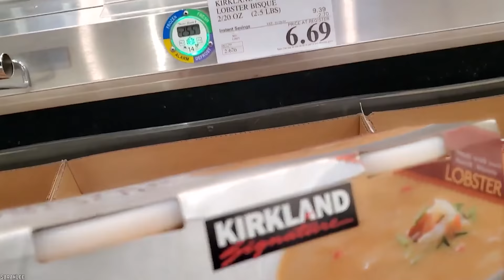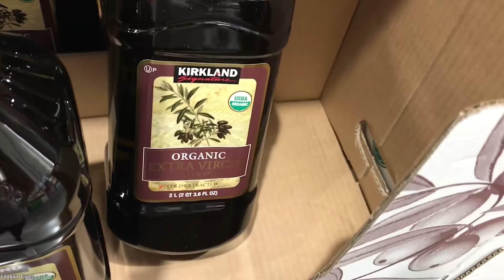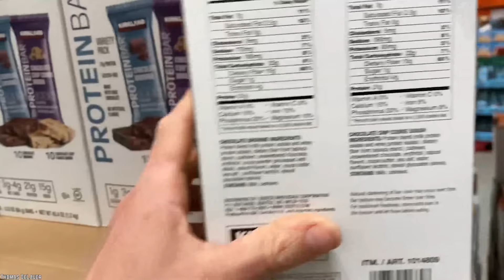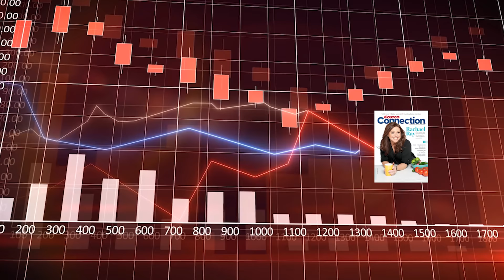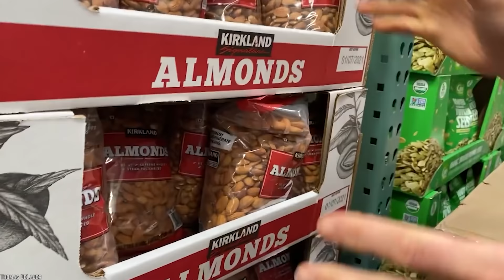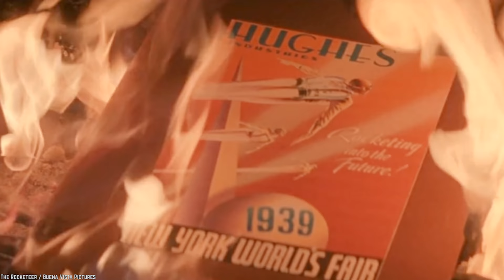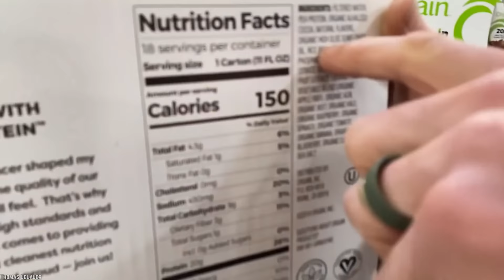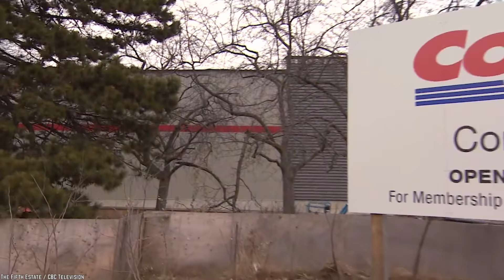10 Mind Blowing FACTS About Costco Wholesale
List of the top 10 mind blowing facts about Costco wholesale. Costco is commonly labeled as a retailer with a cultlike following. Costco has expanded to become a global powerhouse in the retail business today.

Since its opening, Costco has expanded to become a global powerhouse in the retail business. It is not only dedicated to providing quality products at the best value, but their formula has proven to be very successful. How do they do it? Here are 10 Mind Blowing Facts about Costco Wholesale.

If you enjoyed this video list of the top 10 mind-blowing facts about Costco's business. Comment

TIMESTAMPS:
0:00 Mind Blowing Facts About Costco Wholesale
0:24 Membership is Golden
1:32 Kirkland Signature is named after a city
2:31 Horse & Buggy
3:40 Employees are Everything at Costco
4:55 Costco Connection Magazine
6:20 Prime Beef
7:33 Costco loves Nuts
8:52 Howard Hughes Connection
10:14 Triggers and Treasures
12:02 The Merge

SUMMARIES:
- Costco boasts a 90% membership-renewal rate in the US.
- Costco’s first corporate headquarters was situated in Kirkland, Washington.
- Costco have designated horse and buggy parking stalls at the entrance of the store.
- Costco is known to have a terrific workplace environment. It has a labor force of about 245,000 employees who work either full-time or part time jobs.
- Costco also has their own dedicated magazine called The Costco Connection.
- Did you know that Costco is one of the largest meat purveyors in the world?
- Costco is known for carrying high quality nuts, so you will never make a bad investment.
- It all began with Sol Price and his son, Robert, who opened their first store in San Diego, California in 1976. It was supposed to be a new concept in large retail warehousing. The large warehouse was located on Moreno Boulevard in six old airplane hangars previously owned by Howard Hughes.
-  Three-quarters of Costco's products are what it calls "triggers”, staples such as paper towels, detergents, and cereals. The remaining one-quarter are "treasures”, items that make shopping an adventure.
- In 1993, Costco and Price Club agreed to a merge instead. Sol Price felt that Costco and Price Club were more in line with the same concept which would make a merge easier.